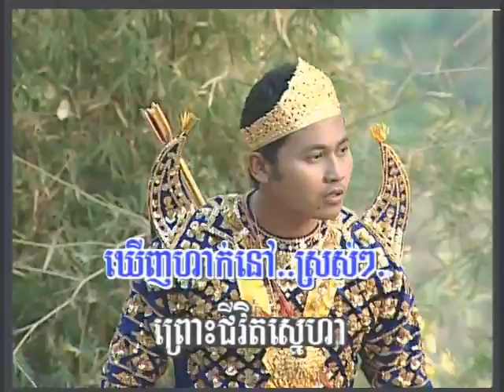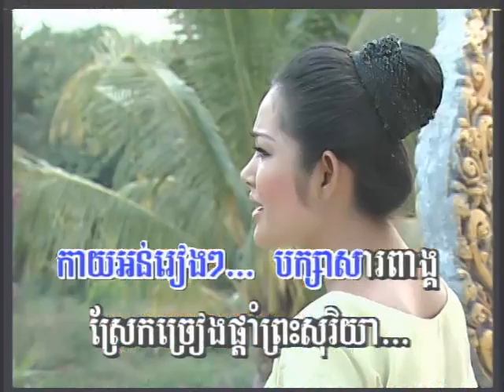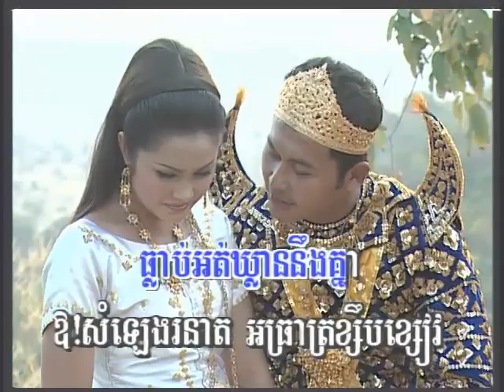សារិកាព្រាត់គូ - យុង ចាន់កណ្ណិកា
Chlangden 74 sung by Yong Chan Kanika